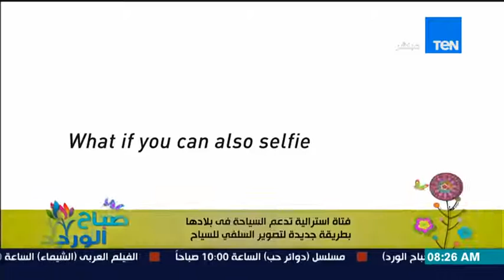صباح الورد - فيديو لفتاة إسترالية تدعم السياحة فى بلادها بطريقة جديدة بالتصوير السيلفي للسياح